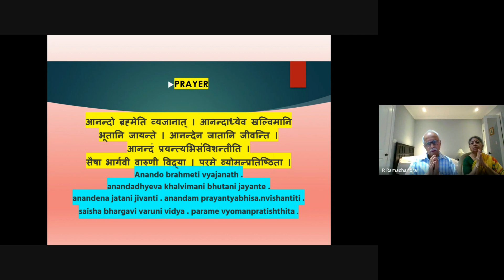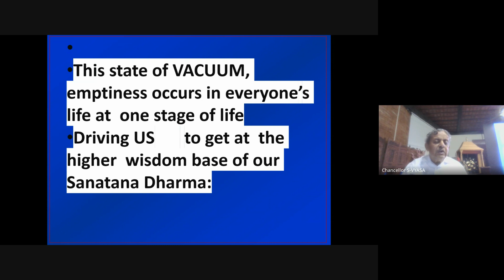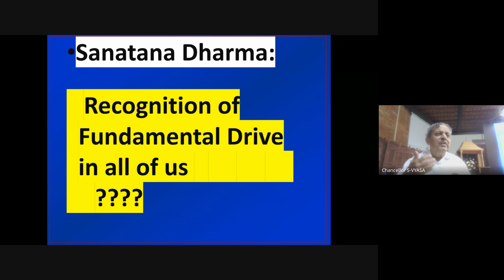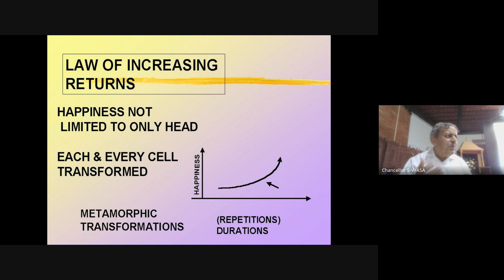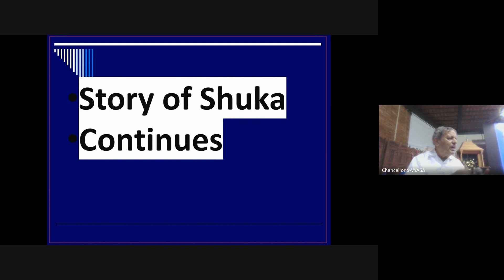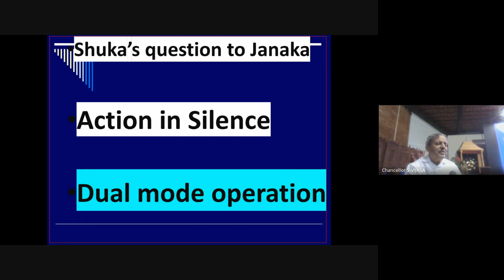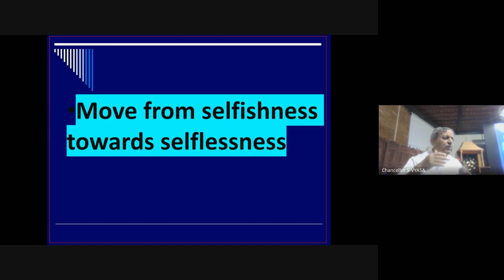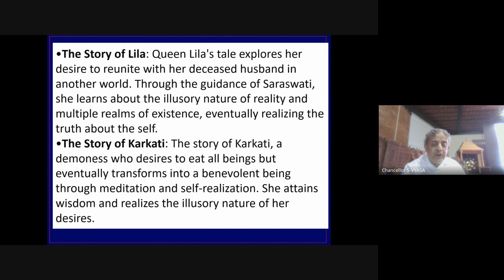3 ''Layers of Silence'' 25-5-2024